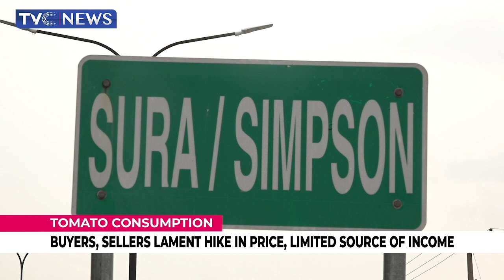[Journalists' Hangout] Insecurity & High Transport Cost Push Tomato Prices To Record High